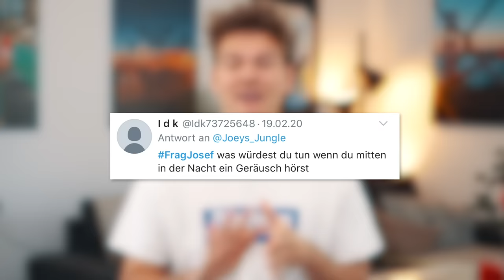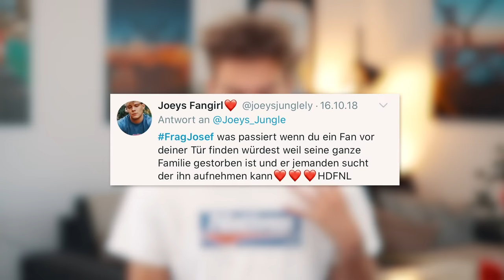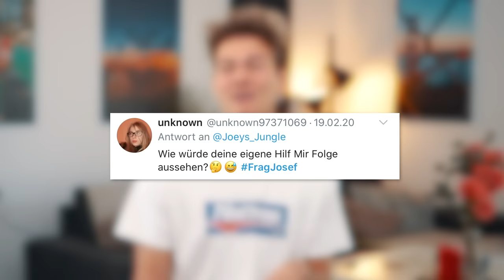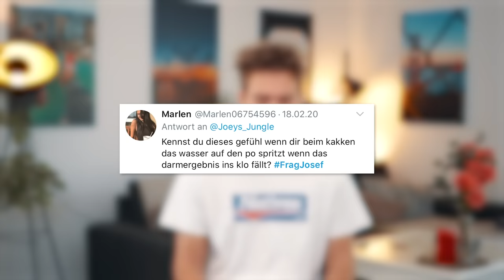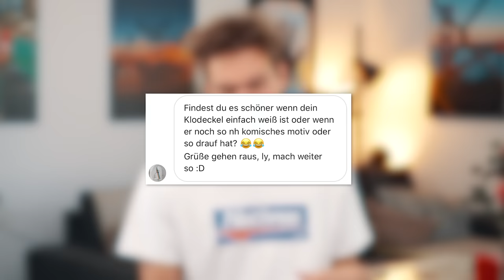MEINE EIGENE "HILF MIR!" FOLGE - Frag Josef Special | Joey's Jungle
Wie würde wohl meine eigene "Hilf Mir!"-Folge aussehen? Auf jeden Fall super assi und mit ganz viel Kacke 🤔 Aber seht doch einfach selbst, denn ich habe sie wirklich gedreht!

SOCIAL MEDIA LINKS:
Wenn ihr das lest, dann schreibt "Ich brauche mehr davon!!!" in die Kommentare :D
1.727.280